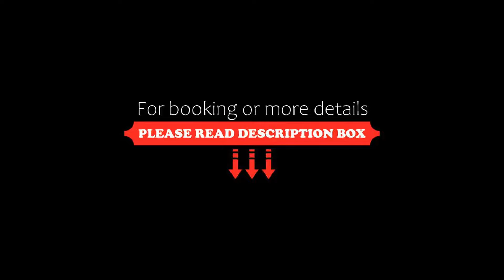Ananti City Resort, Tríkala, Greece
About Property:
Built on a hill on the outskirts of Trikala, Ananti City Resort features a rooftop restaurant with panoramic view over the Thessalian plain, an outdoor pool and spa facilities. Trikala centre with its shops, traditional cafes and restaurants is only 2.5 km away.
The stylish, air-conditioned rooms feature an LCD satellite TV, minibar and work desk. Each comes with free bathrobes and slippers. Some ...
Property Type: Hotel
Address: Lofos Loggakiou, Tríkala, 42100, Greece
Searching For
1. Ananti City Resort - Tríkala - Greece
2. Ananti City Resort - Tríkala - Greece Address
3. Ananti City Resort - Tríkala - Greece Rooms
4. Ananti City Resort - Tríkala - Greece Amenities
5. Ananti City Resort - Tríkala - Greece Offers and Deals
Audio Credit:
Track Title: Blank Slate
Artist: VYEN